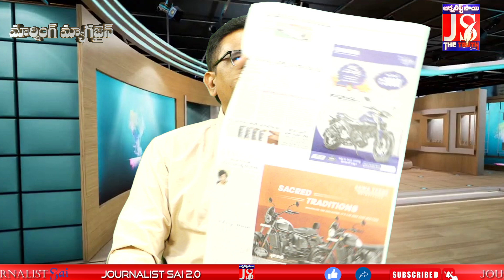టీడీపీ దెబ్బకి శంకుస్థాపన వాయిదా